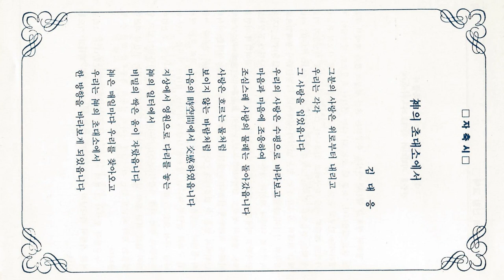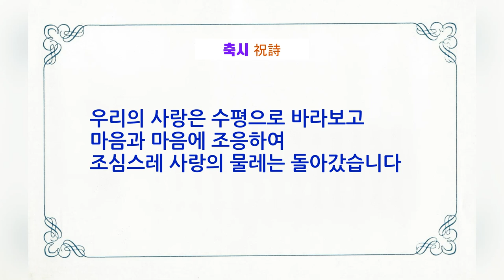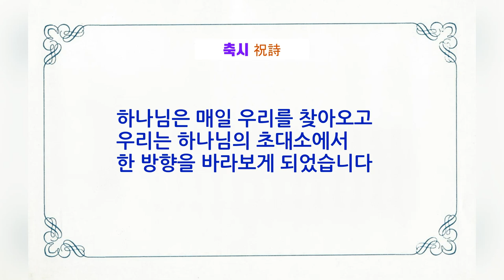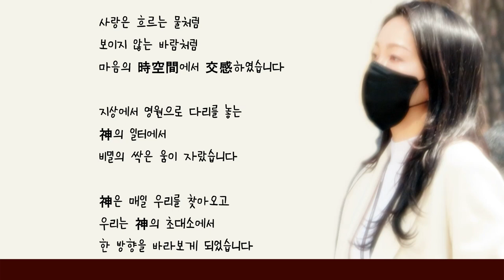[결혼식 순서지] 서울침례교회 결혼식 축시, 그때도 맞고 지금도 맞다 사랑은 한 방향을 바라보며 가는 길